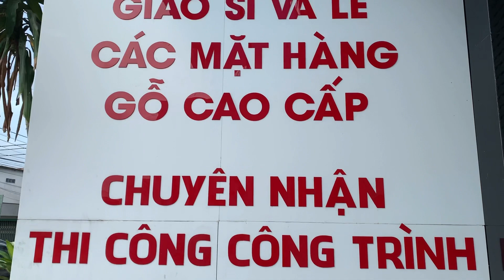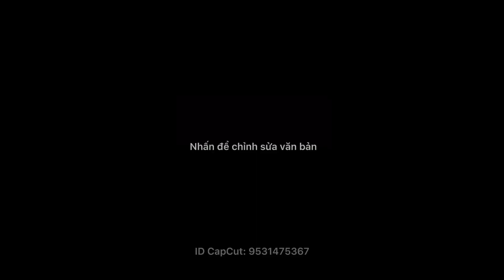Giá Rẻ Sập Sàn Bộ Bàn Ghế Tay 12 Nghê Đỉnh Gỗ Hương Đá - Số 156 - Đồ Gỗ Hoà Phát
📣 Hotline :
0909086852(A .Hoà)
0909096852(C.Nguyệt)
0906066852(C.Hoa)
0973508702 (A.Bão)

HÃY ĐỂ chúng tôi trang trí cho NGÔI NHÀ YÊU của bạn